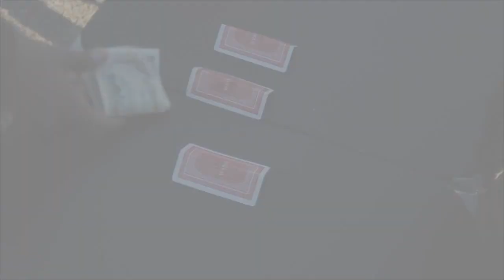Sunny Reign Promo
Sunny Reign is a Fast paced Web Drama that is the brain child of Tranaine Renee. this is a promo- ad developed for Kickstarter. Shot on Canon's 60D 24mm., 50mm, 70-200mm W/ a 44" gold reflector to bring out the color in the the actor's skin tone.
Shot in Historic Druid Hill Distric to give it that Sub-Suberbin Feel.